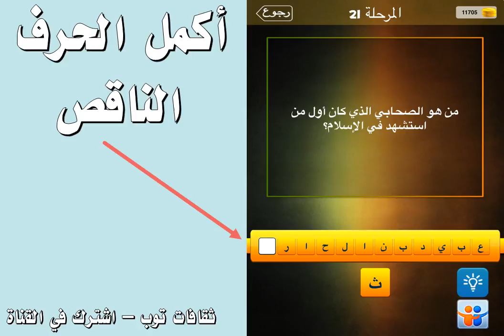الصحابي الذي كان اول من ستشهد في الاسلام